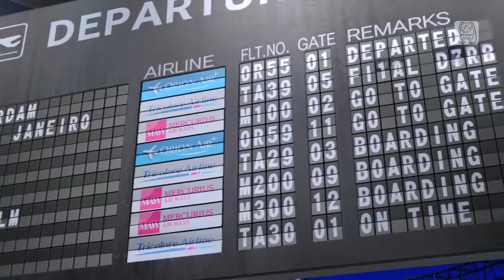【PS4FT】Tricolore Airline【Hatsune Miku：Aile D'ange / Kagamine Rin：Reactor / Megurine Luka：Silence】